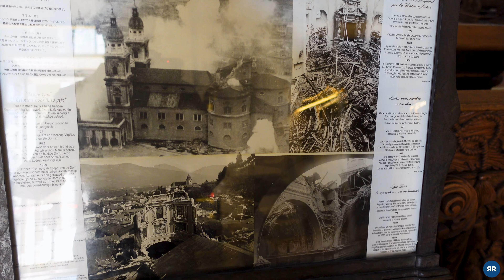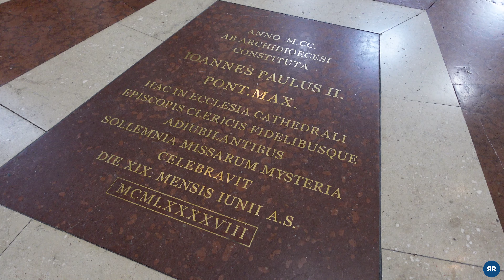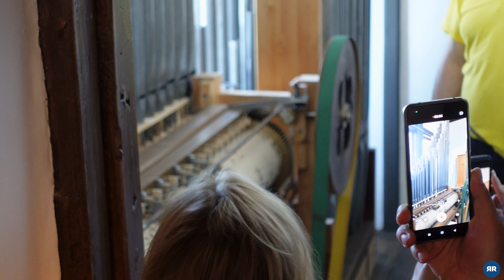EP.40 ป้อมปราการอายุเกือบ 1,000 ปี! | Austria 2022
Roving Round Ep.40 : เที่ยวเมืองแห่งเกลือสุดสวยของประเทศออสเตรีย ขึ้นไปดูป้อมปราการอายุเกือบ 1,000 ปี! กินเมนูเนื้อพื้นเมือง อร่อยมาก!

อย่างที่เราบอกไปตอนที่แล้วว่าเหมืองเกลือ Berchtesgaden ในเยอรมันเนี่ยอยู่ใกล้กับเมือง Salzburg ในประเทศออสเตรียมากๆ นั่งรถแค่ประมาณ 40 นาทีก็ถึงแล้ว

วันนี้เราจะพาไปดูอีกหนึ่งสถานที่ไฮไลท์ที่ไม่ควรจะพลาดหากใครมีโอกาสได้ไป Salzburg ซึ่งก็คือป้อมปราการ สัญลักษณ์ของเมืองนี้  ไปดูกันว่าประวัติและความสำคัญของป้อมนี้จะมีอะไรบ้าง บอกเลยว่าน่าสนใจมากๆ จากนั้นจะพาไปกินร้านอาหารหารดังของเมือง ไปดูกันว่าเราจะสั่งอะไรและจะอร่อยแค่ไหน!